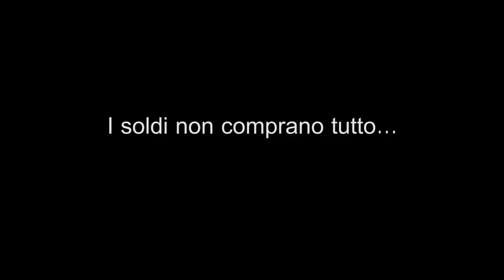Soldi Poveri - Un Senzatetto Vuole Fare La Spesa - Esperimento Sociale - Kiko.Co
Un senzatetto vuole fare la spesa con i centesimi, come reagiranno nei supermercati? - Esperimento Sociale